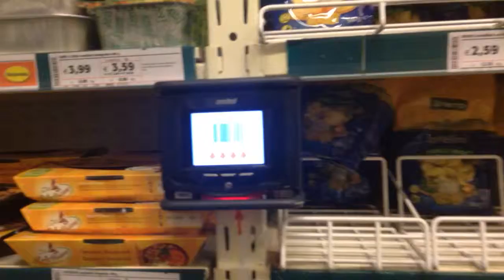Matos de merde colrhuyt !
HAHAHAHAHAHAHA ! Normalement si je me gourre pas ? C'est pour connaître le prix des articles ce truc !? Nan ? HAHAHAHAHAHAHA ! Et ici c'est une façon polie de dire : "VAS TE FAIRE FOUTRE !" ! HAHAHAHAHAHAHA !